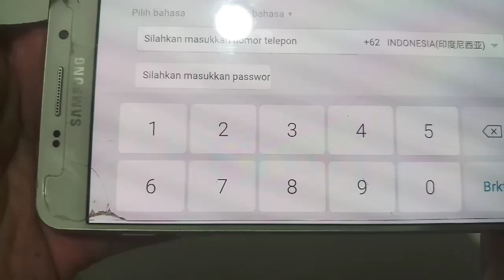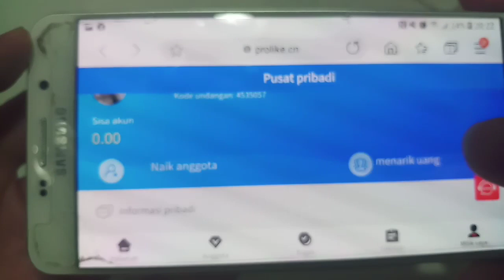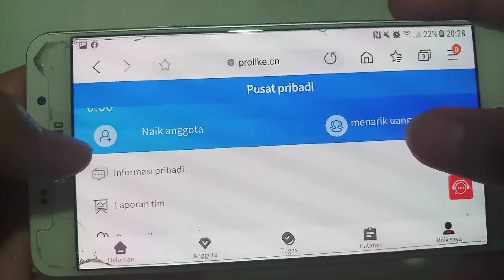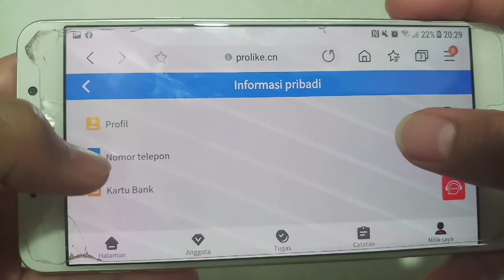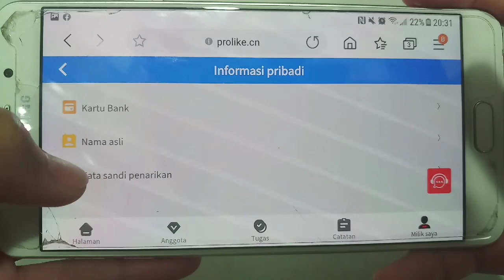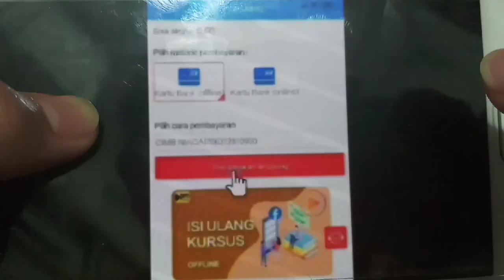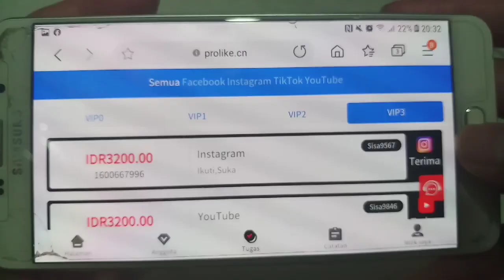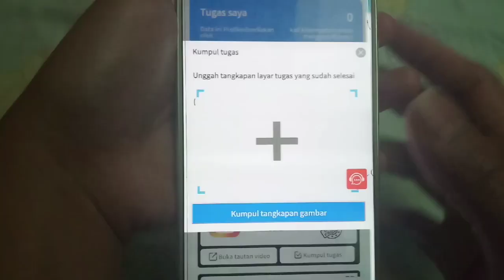Tutorial ProLike part#1 || download prolike || daftar prolike || isi data yang valid || kumpul tugas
Assalamualaikum wr.wb

Tutorial Prolike